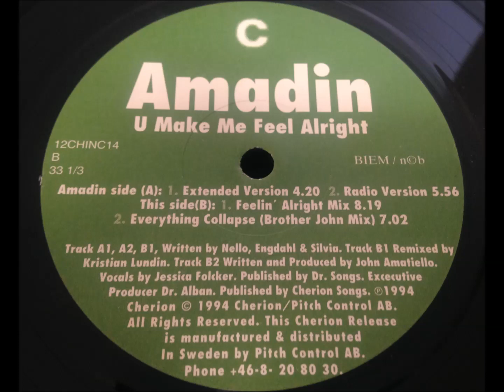Amadin - U Make Me Feel Alright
Extended Version
Sweden - 1994